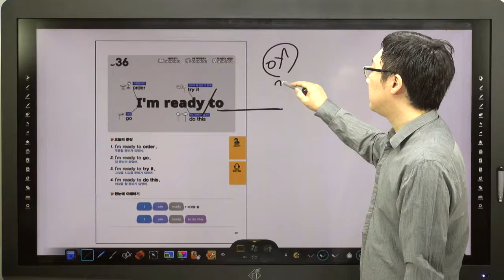쉬운 패턴의 힘-36